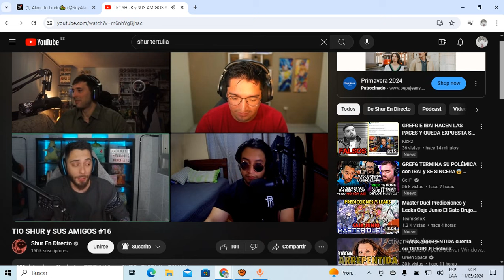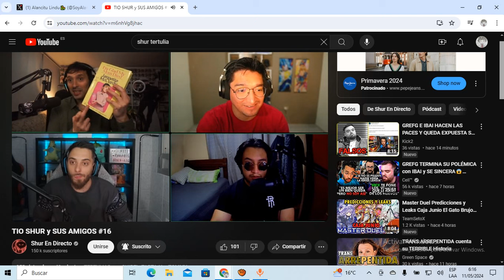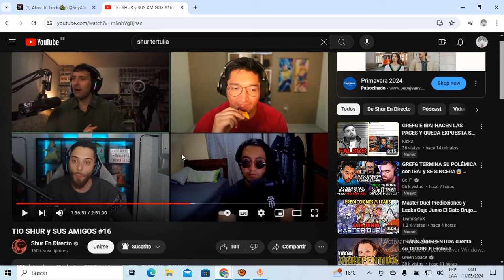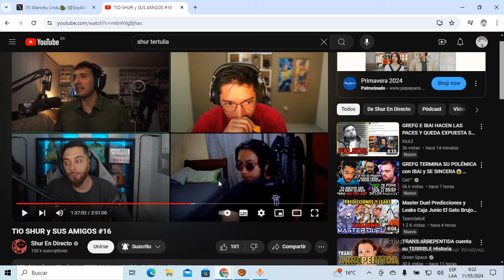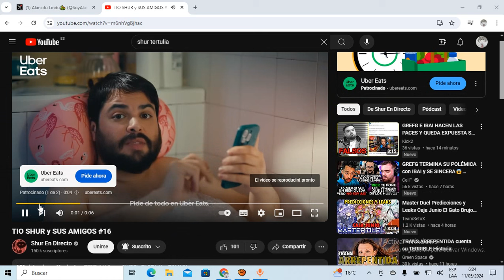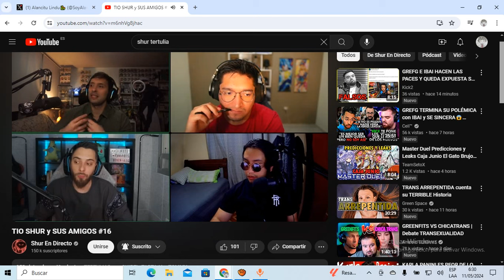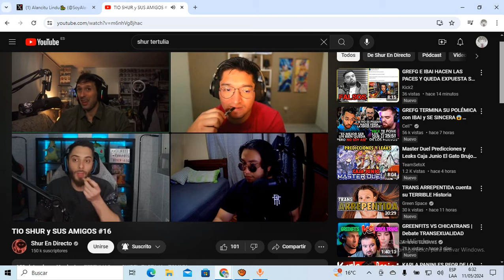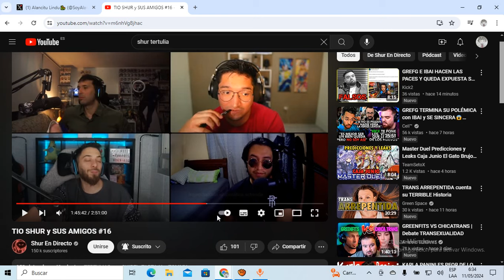la TERTULIA del SALSEO se BURLA de DALAS por su vídeo de DAN SCHNEIDER!